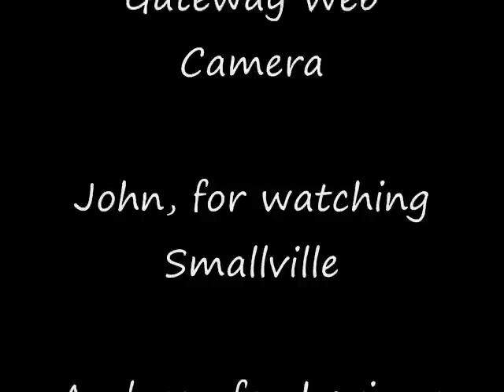Our cocks are huge!!!11one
Late one spring evening, three muchachos with gigantic porkswords decide to sing about them.

Praise for 'Our cocks are huge!!!11one'
DaVinci's Notebook: We wish our cocks were this huge!
Will Farrel: Needs more cowbell.
Davey Havok: Get on top and I will never stop.
Theme song from Smallville: Somebody saaaaaaavvvvveeee me!
Dane Cook: Somebody shit on the coats!
Americanism: Who gives a shit?